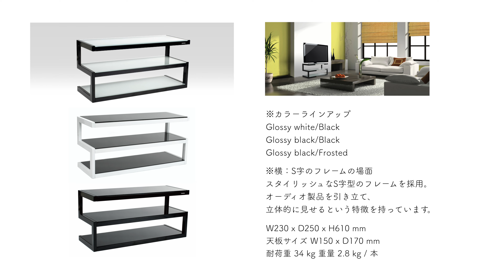【製品紹介】NorStone/ESSE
フランスのNorStone(ノールストーン)社は、スタイリッシュなガラス製ラックを中心とした豊富なラインナップを誇るオーディオ・アクセサリーブランドです。
フランスらしい美しいデザイン、高い品質と適正な価格。全てを満足させるというコンセプトの元に2004年に誕生しました。

■製品情報
ESSE
Price  ¥75,000-（税込 ¥82,500-）

■株式会社ナスペック
Webサイト